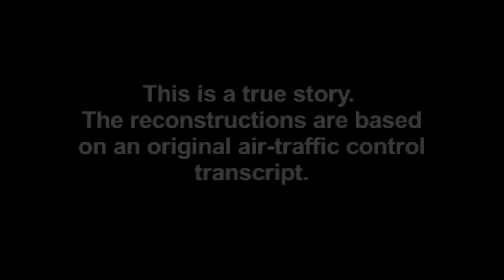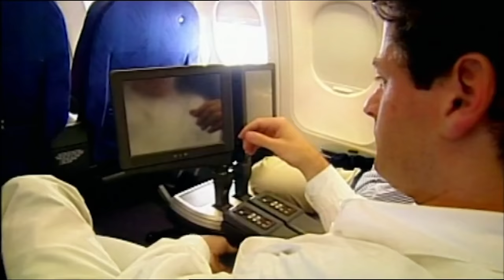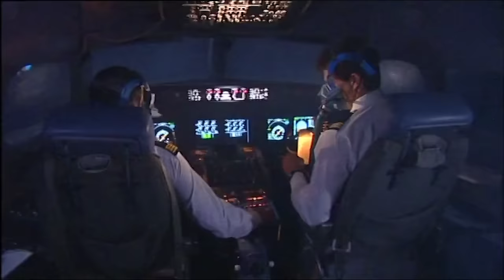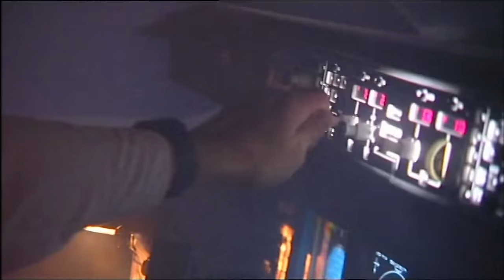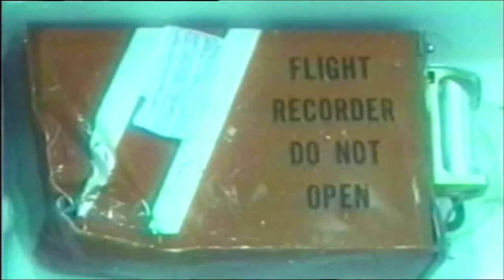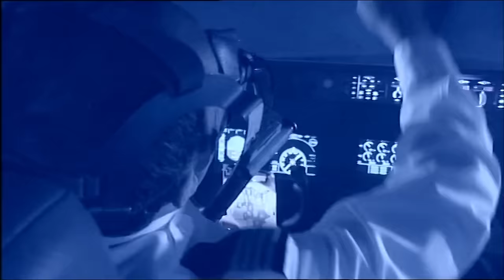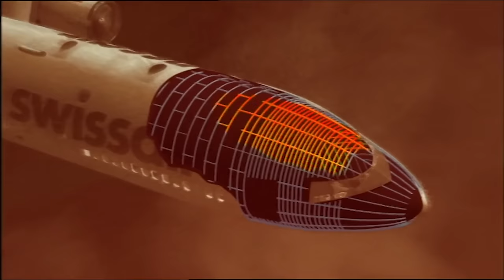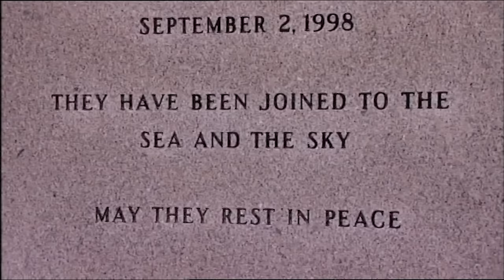The Search for Answers in the Crash of Swissair Flight 111 | Mayday: Air Disaster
Everything is normal as Flight 111 leaves New York City for Geneva. The captain is Urs Zimmerman, one of Swissair’s most experienced pilots and a trainer for the safety-conscious airline. But 56 minutes into the flight, Captain Zimmerman smells smoke.

Why did the fire spread so quickly and destructively?

Mayday: Air Disaster - From Season 1 Episode 3 "Fire on Board": The pilot of Swissair Flight 111 smells smoke in the cockpit less than an hour after take-off. It’s a race against time to dump fuel and land. Minutes later fire and complete electrical failure cause the MD11 to crash into the Atlantic killing all 229 passengers and crew on board. MAYDAY searches for the cause of the fire and asks why it spread so destructively so quickly